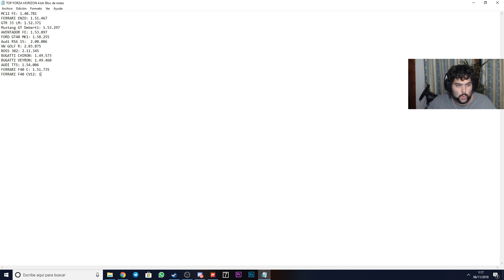FERRARI F40 CON V12! ABERRACION? ACIERTO? | FORZA HORIZON 4 #39 | DEWRON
▶▶DIRECTOS TODOS LOS DIAS EN MI CANAL DE TWITCH!

con el CODIGO : dewron
Puedes comprar Microfonos de muy alta calidad, sillas gaming o incluso mi Cockpit para el voalnte!! 】
(envios solo a europa)

•Placa Base: Asus X99-E
•Procesador: Intel Xeon E5-2630 V4 2.2 GHZ
•Memoria Ram: 16GB RAM 2X8 GEIL EVO FORZA
•Tarjeta Grafica: Nvidia GTX 1080 Hybrid EVGA